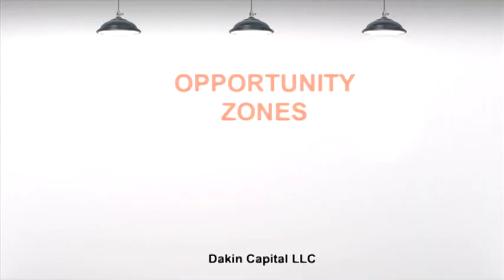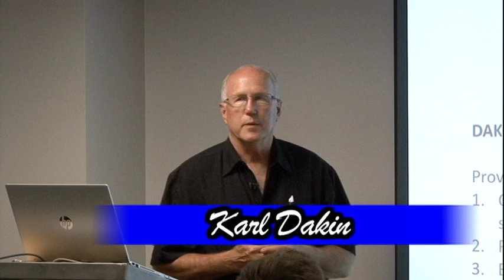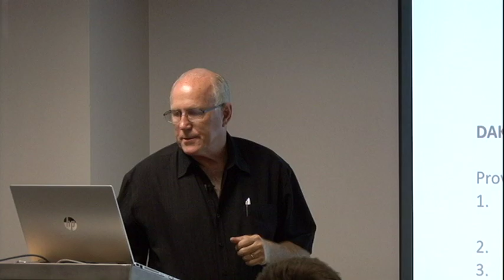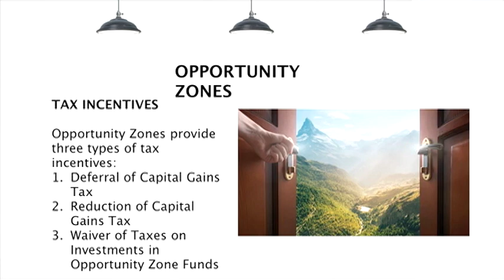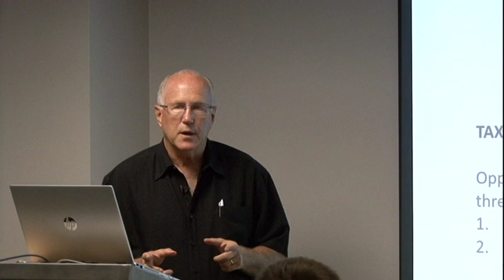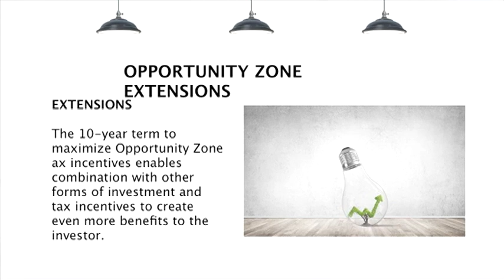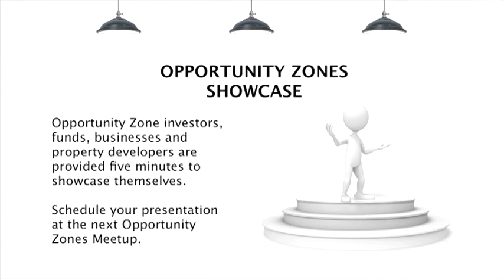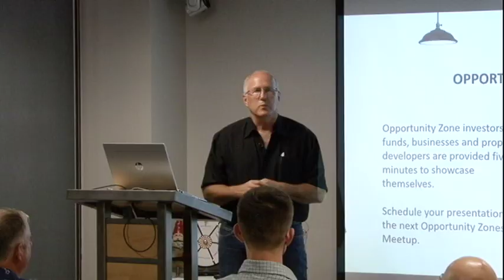OPPORTUNITY ZONES MEETUP - AUGUST 8 – INSURANCE BANKING TRAINING - PART 1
This Part 1 of the August 8th event of the Opportunity Zones Meetup presented by Karl Dakin of Dakin Capital. Here an overview was presented on the use of Opportunity Zones and their potential pairing with Insurance Banking.